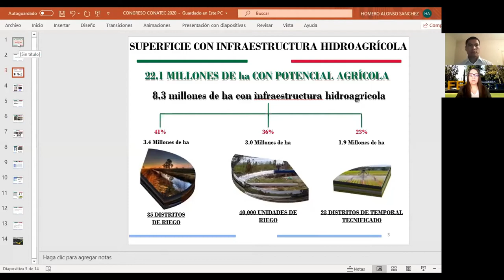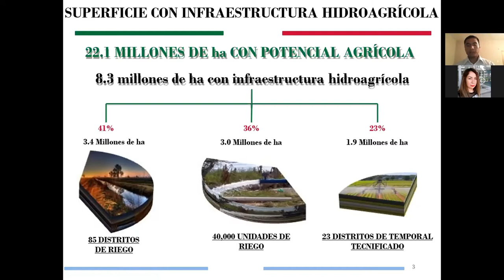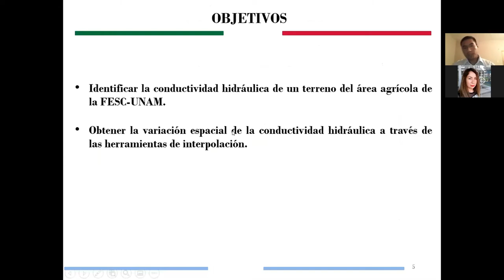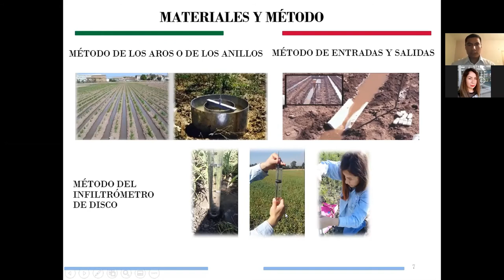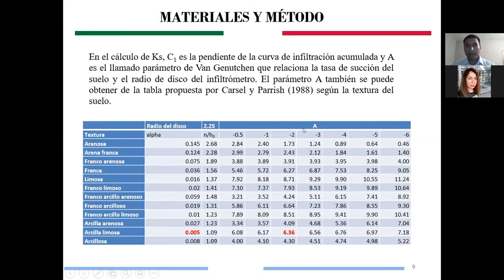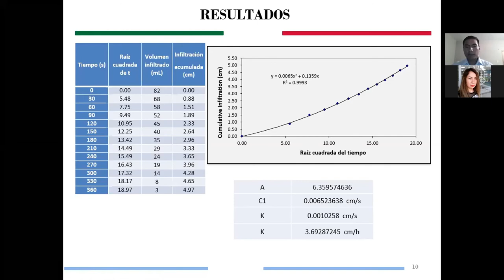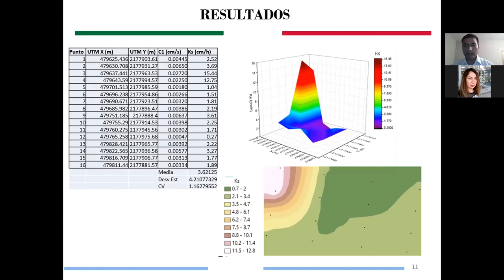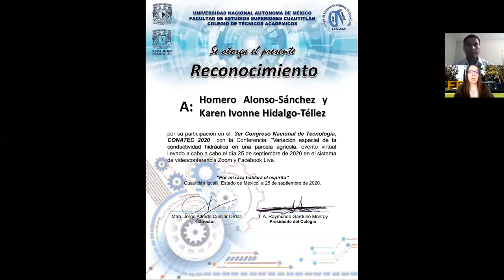Variación espacial de la conductividad hidráulica en una parcela agrícola.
Ponente: Homero Alonso-Sánchez

Presentación realizada el viernes 25 de septiembre de 2020, durante el 3er Congreso Nacional de Tecnología (CONATEC2020).

Autores: Homero Alonso-Sánchez y Karen Ivonne Hidalgo-Téllez